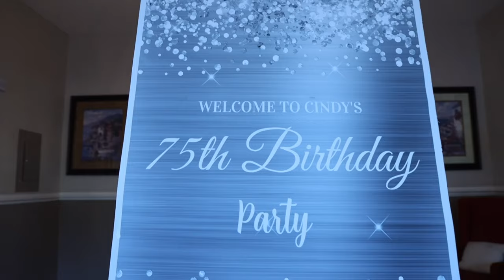Cindy's 75th Birthday Celebration